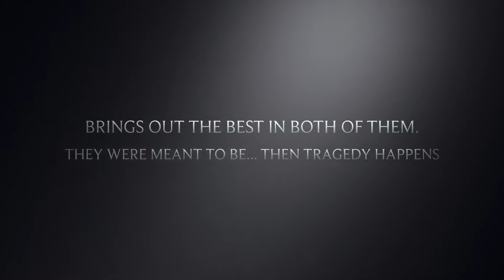Dream Team || Movie Trailer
Trailer for Dream Team Part 1 and 2. Sneak Peaks included 😎 Enjoy, my Jorvik Fam!